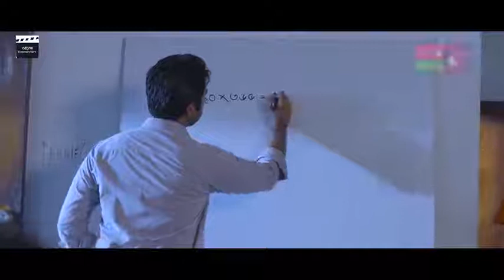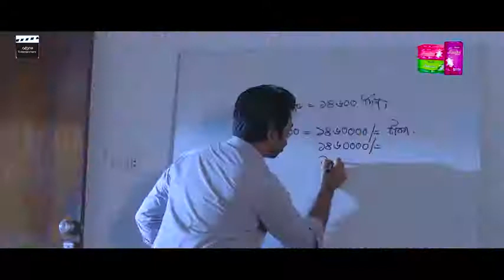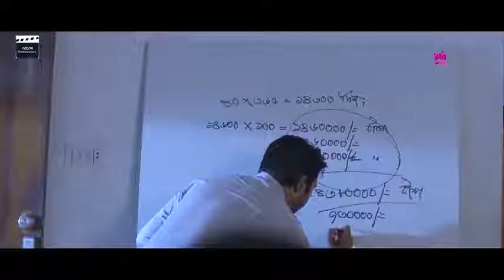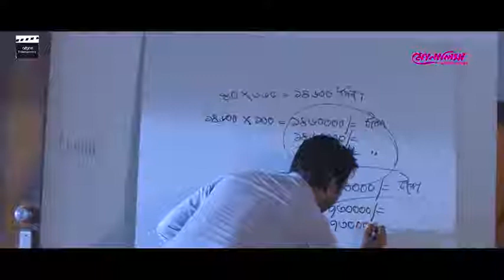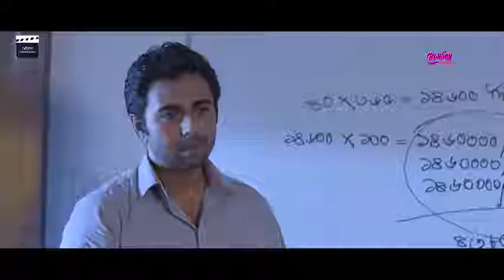40 years of accounting wife or mother's family life. ৪০ বছর এর হিসাব বউ বা মা এর সংসার জাবন।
new natok, 2018.Apurbo Tanzina Tisha.